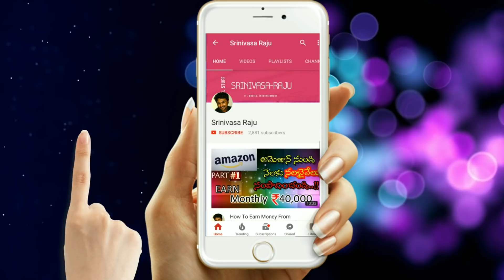Bigg Boss Telugu Episode 70 Celebrities Latest Dubsmash Video || HariTeja || Episode 69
Bigg Boss Telugu Episode 33 Celebrities Latest Dubsmash Video || HariTeja
bigg boss telugu grand finale full episode

Hari Teja one of the Best Contestant in Telugu Bigg Boss show. Some of her Dubsmash Videos. Watch and Enjoy

Bigg Boss Telugu Episode 45 Celebrities Latest Dubsmash Video || HariTeja || 28th August